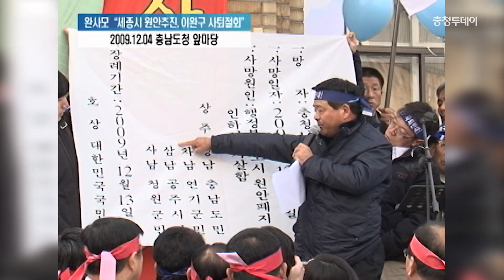'포스트JP' 이완구 前 총리 별세… 세종시 지켜낸 그의 발언들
충청 출신 대표 정치인 이완구(71) 전 국무총리가 향년 71세로 14일 별세했습니다.
이 전 총리는 2012년 초 다발성골수종(혈액암의 일종) 판정을 받아 8개월 간의 항암치료 끝에 완치됐지만 최근 암이 재발해 투병 생활을 이어왔습니다.
충남 청양 출신인 이 전 총리는 1995년 정치에 입문해 3선 국회의원을 지냈습니다.
2006년 한나라당 소속으로 충남도지사 당선됐지만 2009년 이명박 정부의 세종시 수정안 추진에 반대하며 지사직에서 물러났습니다.
이후 2015년 박근혜 정부시절 총리직에 올라 충청대망론 유력 주자로 꼽히기도 했습니다.
그러나 2015년 이른바 성완종 리스트 사건에 연루돼 70일만에 불명예 퇴진하게 됐습니다.
2017년 대법원 무죄 판결 이후 21대 총선 불출마 선언하며 사실상 정계에서 은퇴했습니다.